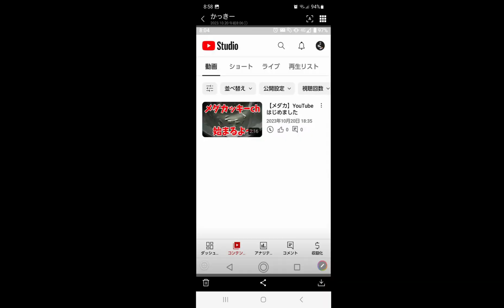今夜明かされる衝撃のチャンネル・１８時３５分スタートメダ活ラストスパート#メダカ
メダカッキーchさんのチャンネルはこちらから